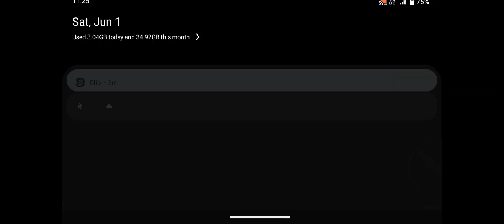Zombie Evil Kill 3 Dead City - Android Gameplay part 183